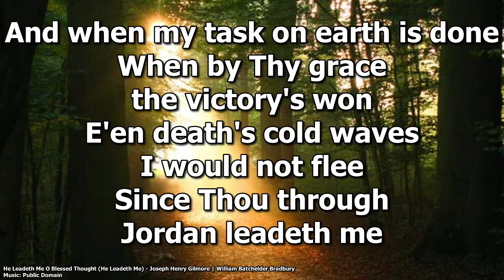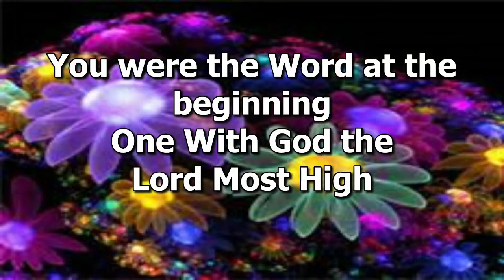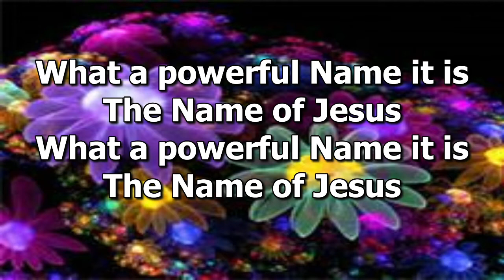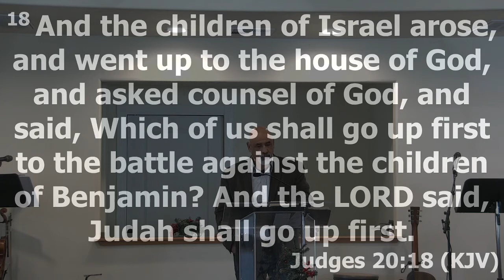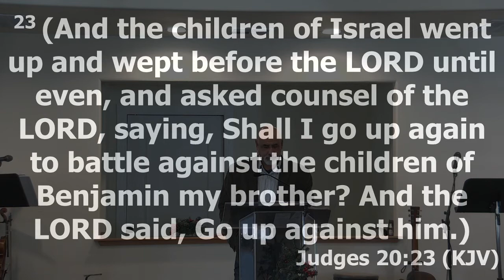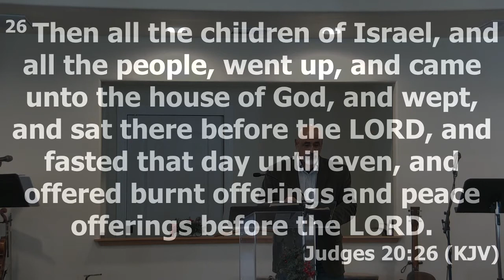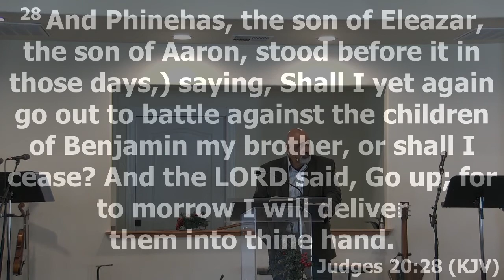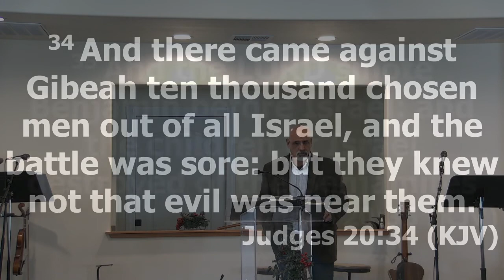"When Things Don't Make Sense God Does" Judges 20:18-36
Sunday Morning 10:00 a.m. 1/10/2021
Ken Trujillo